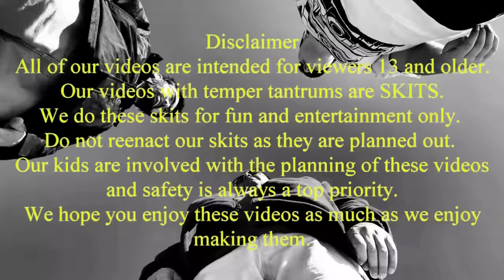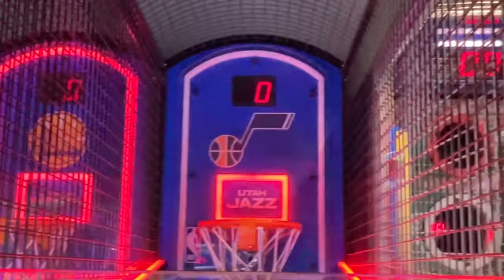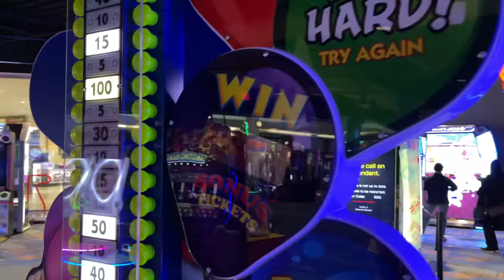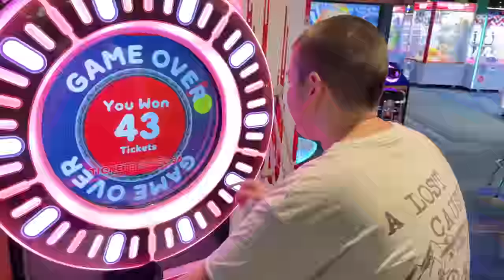🤬Kid Temper Tantrum🤬 Goes To Court To Face A Judge! [Original]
Kid arrested and has to face a judge. It's judgement day for kid temper tantrum and now he has to face a judge. What will happen? find out.